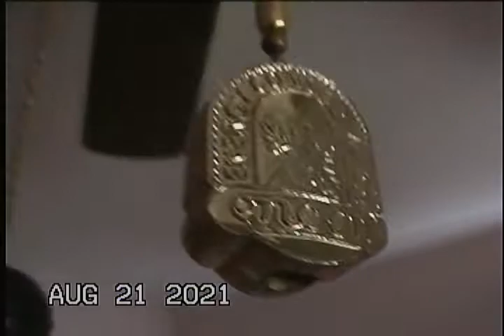Encon Contempra Ceiling Fan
This Ceiling Fan along with the Evergo are very old Ceiling Fans.  Installed in the 80s if I'm not mistaken.  Video recorded with my Panasonic PV-DV203D from 2003